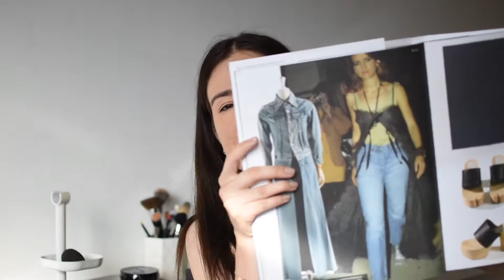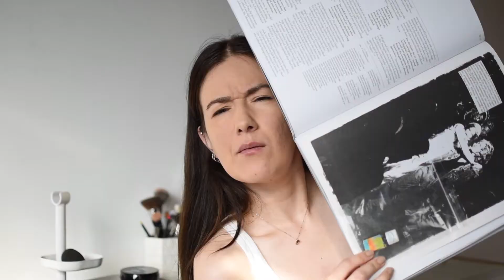RECREATING THE LOOK: Maison Martin Margiela SPRING 1991 - [ lizzie - lō ]